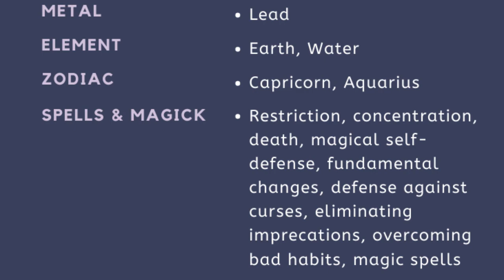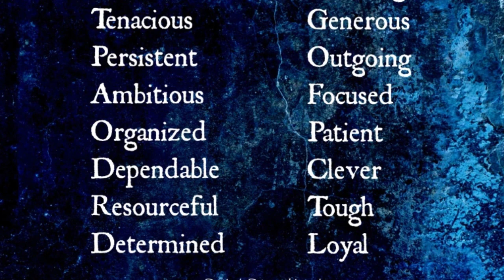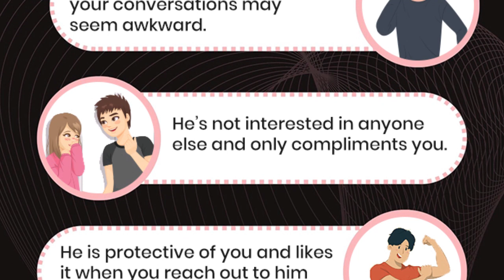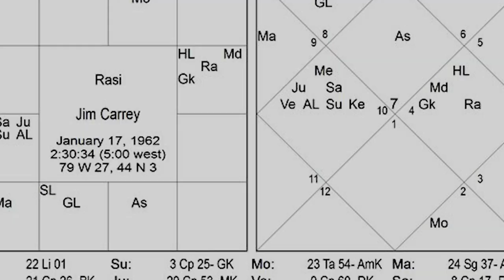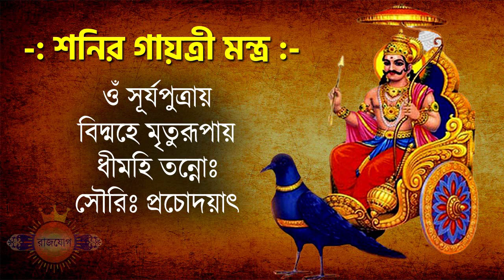বৃষ রাশি শনি মার্গী - Vrishabh Rashi Shani Margi 2023 to 2024 - Taurus - Saturn Direct 2023 to 2024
বৃষ রাশি শনি মার্গী - Vrishabh Rashi Shani Margi 2023 to 2024 - Taurus - Saturn Direct From 4th of November 2023 to 30th June 2024